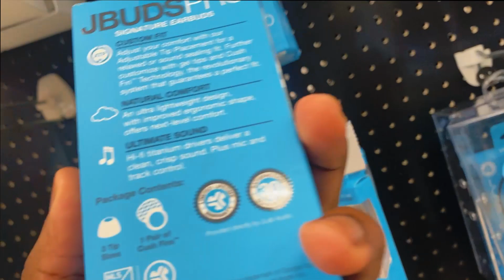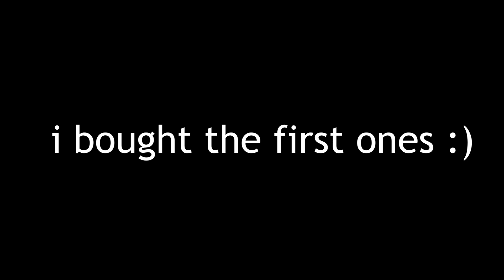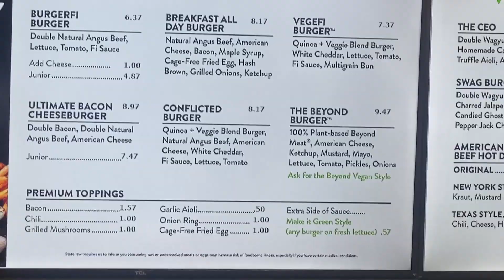Im Quitting YouTube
random vlog enjoy :)
stream later tonight btw